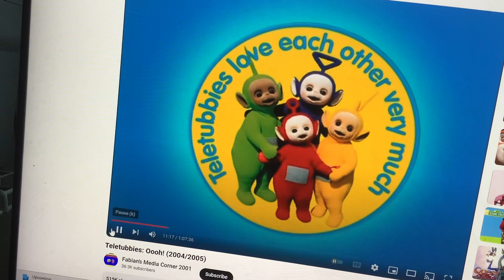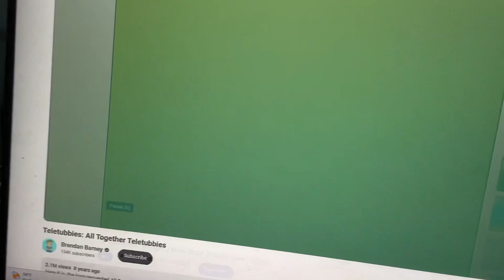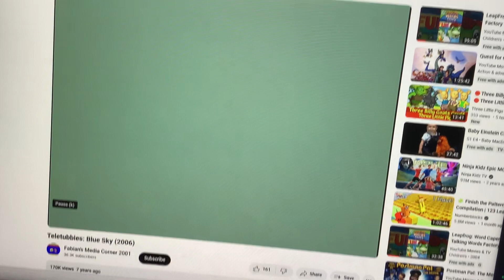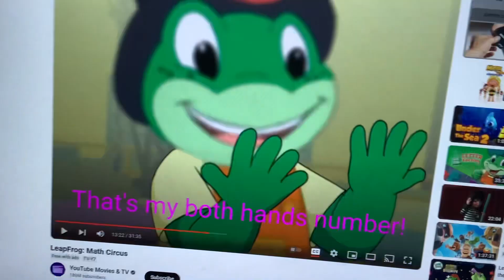Intro Teletubbies Everywhere